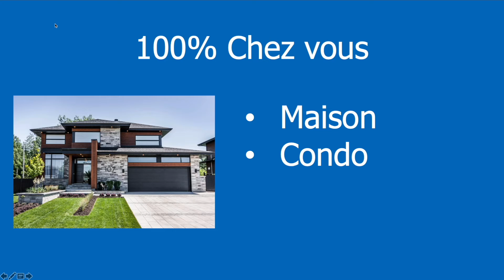Comment Acheter une maison sans mise de fonds?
Savais-tu que tu peux avoir une mise de fonds non-traditionelle, c'est-à-dire une mise de fonds que tu peux empruntée ou encore un prêt personnel.

Même si tu n'as pas toute la mise de fonds pour acheter une première maison, il est possible d'avoir un prêt hypothécaire assuré par la SCHL et un financement par une grande banque.

Il faut toutefois être bien préparé et présenter sa demande avec toutes les bonnes informations au conseiller de la banque.
A noter, que ce ne sont pas toutes les banques et encore moins tous les conseillers hypothécaires qui connaissent ce programme.  Les clients nous disent souvent que ce n'est pas possible, et souvent vous n'êtes pas allé à la bonne place ou encore votre dossier a mal été présenté.

N'improvisez pas votre demande de financement, vous pourriez brûler votre dossier et ne pas pouvoir financer votre achat de votre première maison.

▬▬▬▬▬▬▬ Contacter Un conseiller de Carrefour Immobilier ▬▬▬▬▬▬▬

Assurez-vous tout d’abord que vous êtes fait(e) pour l'investissement immobilier, que vous disposez des connaissances et des ressources financières nécessaires.
Puis investissez uniquement le capital que vous êtes prêt(e) à perdre…
Comme dans tout corps de métier, on ne devient pas un bon investisseur immobilier du jour au lendemain.
L’excellence en investissement requiert une période d’apprentissage qui est nécessaire et la réussite dans ce domaine ne doit laisser aucune place au hasard.
▬▬▬▬▬▬▬ Sources ▬▬▬▬▬▬▬

Transcription
vous aimeriez devenir propriétaire mais
vous n'avez pas la mise de fonds
vous avez un emploi stable permanent est
ample à une cote de crédit equifax à
plus de 650 vous l'avez pas fait
faillite
une proposition consommateurs la seule
chose qui nous manque c'est la mise de
fonds
et la bonne nouvelle c'est que grâce aux
programmes exclusifs 100% chez vous du
groupe carrefour immobilier c'est
désormais possible d'acheter votre
propriété sans mise de fonds ont
bénéficié de ce programme
votre projet doit être soit une maison
soit un condo soins duplex dans le but
d'y habiter
voulant savoir plus et voir si vous
qualifier pour ce programme
remplissez le formulaire ci dessous est
réservé a rendez vous avec votre
consultant du groupe carrefour
immobilier

vous aimeriez devenir propriétaire mais vous n'avez pas la mise de fond vous avez un emploi stable et permanent et une côte de crédit Equifax à plus de 650 vous n'avez pas fait faillite la seule chose qui me manque c'est la mise de fond et la bonne nouvelle c'est que grâce au programme exclusif 100 % chez vous projet condo duplex remplissez le formulaire ci-dessous